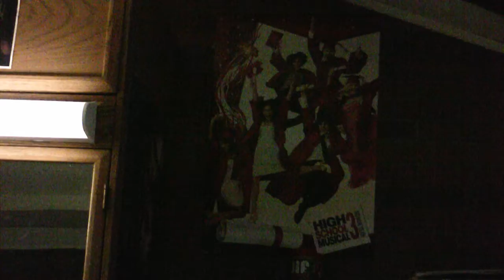Central 5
CWU Commercial